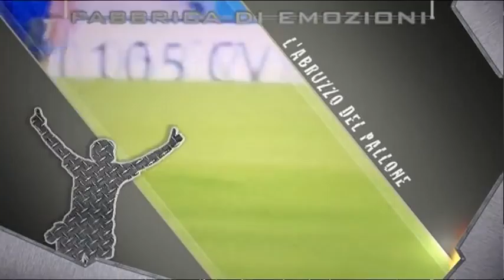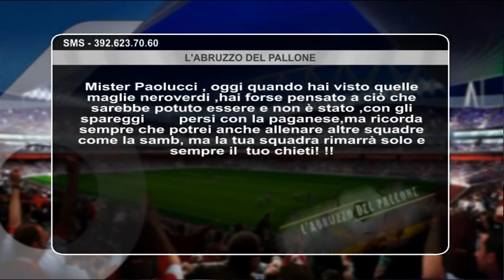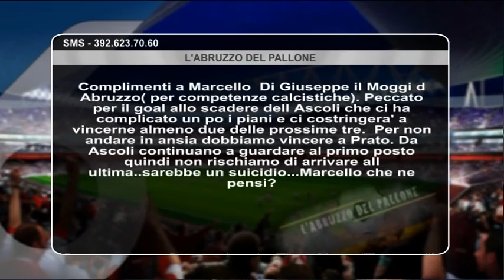L'Abruzzo del Pallone - 30^ puntata del 12 Aprile 2015